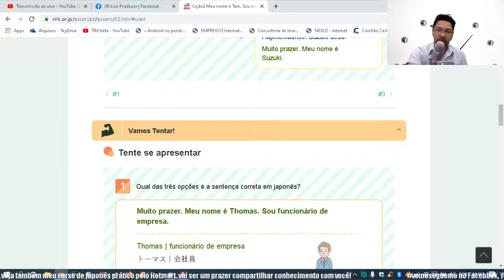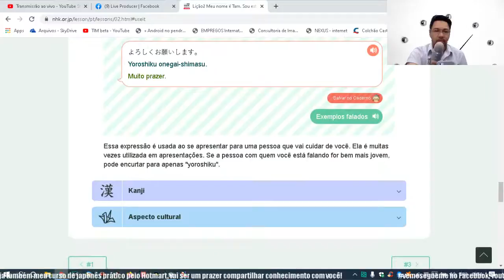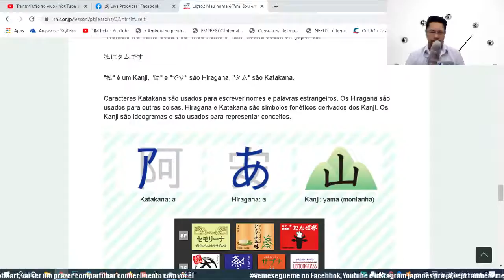Cópia de Exercícios de apresentação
Vamos aprender ?